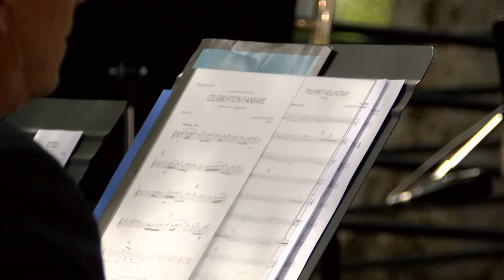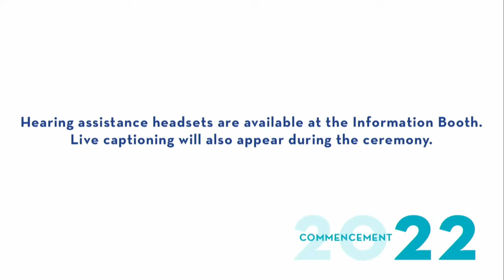Pomona College Class of 2022 Commencement Ceremony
Join us in celebrating the Class of 2022 as they receive their degrees in the 129th Commencement Exercises for Pomona College.